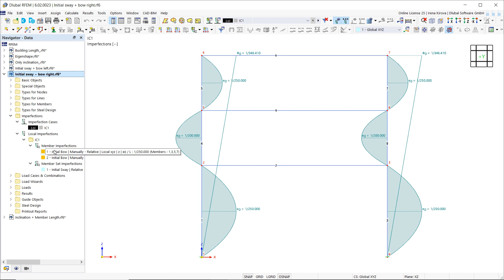KB 001754 | Métodos para el análisis de estabilidad según el Eurocódigo 3 en RFEM 6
Este video muestra diferentes métodos para un análisis de estabilidad previstos en EN 1993-1-1: 2005 y su aplicación en el programa RFEM 6.